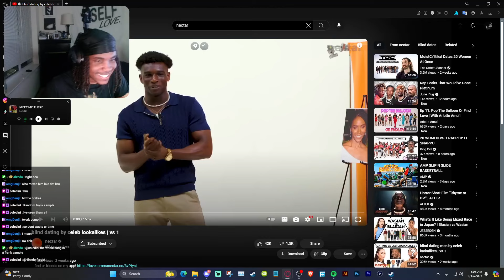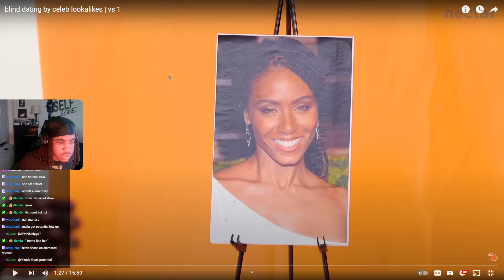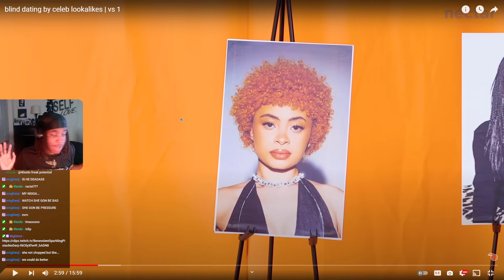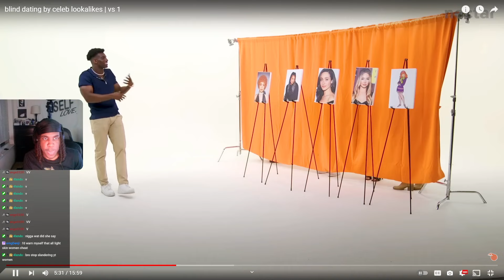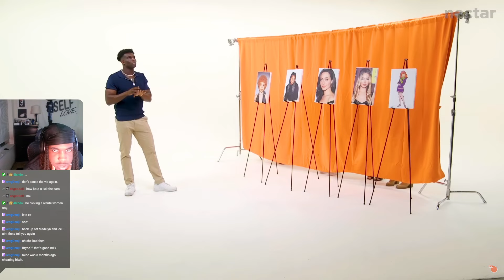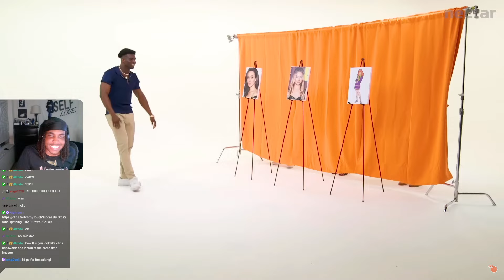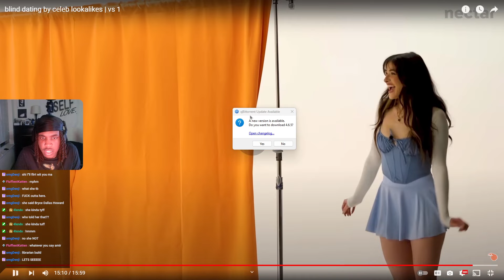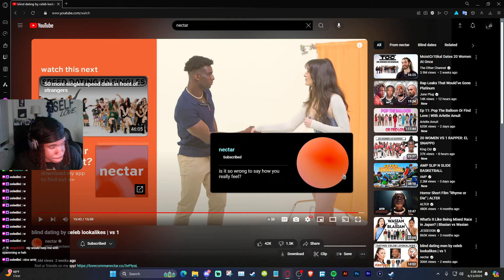He Went On A Blind Date With "Celebrity Lookalikes" 😂